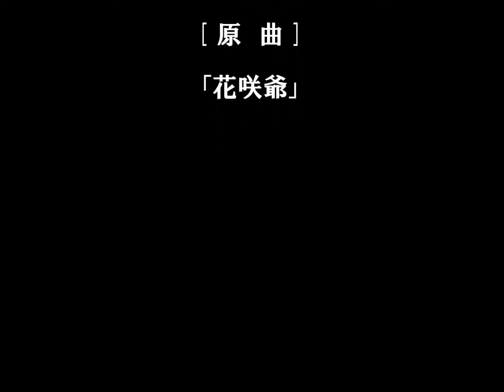ろみりん劇場 こたつんぼ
歌合わせ･音響：宏美（ろみりん）　原作･映像：Tome館長

元歌：童謡「花咲爺」

寒い寒い　冬の日に
寒い寒いと　こたつに入る

こたつはぬくいな　嬉しいな
手も足も　腰もすっぽり　暖かい

おうちの外は　寒い　寒い
こたつの外も　まだ寒い

寒いの　きらいだ
寒いの　やだ

こたつの中から　出たくない
こたつの外へ　出たくない

おなかすいても　出たくない
おしっこ我慢　出たくない

すると　どうなる
眠くなる

眠っちゃだめだ
こたつで寝たら　大変だ

こたつで　うとうと
うとうと　うとうと　眠る子は

こたつんぼに　なっちゃうぞ

四本ある　こたつの脚に
五本目の　棒のような　脚が生えると

こたつんぼ

そんなの　邪魔だ
いらないよ

切っちゃえ　切っちゃえ
切っちゃうぞ

[ Kotatunbo ]

On a cold winter day,
I go into the kotatsu and say,
"It's cold, it's cold."

I'm happy that the kotatsu is warm.
Hands, feet, and waist are completely warm.

It's cold outside the house, it's cold.
It's still cold outside the kotatsu.

I hate being cold.
I don't like the cold.

I don't want to get out of the kotatsu.
I don't want to go outside the kotatsu.

I don't want to go out even if I'm hungry.
I hold my pee and don't want to get out of here.

What happens then?
Become sleepy.

Don't sleep.
Sleeping under a kotatsu is difficult.

A child who sleeps dozing, dozing,
dozing off in the kotatsu will become Kotatunbo.

When a kotatsu has four legs
and a fifth stick-like leg grows,
it becomes a Kotatunbo.

That's a hindrance.
I do not need it.

Cut it, cut it, cut it, it.